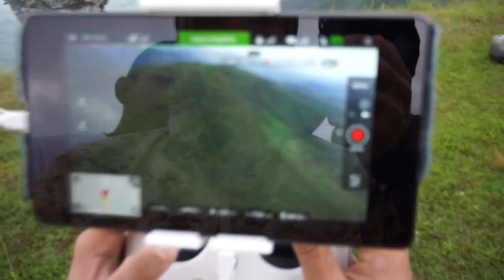Tandem Drone Florida